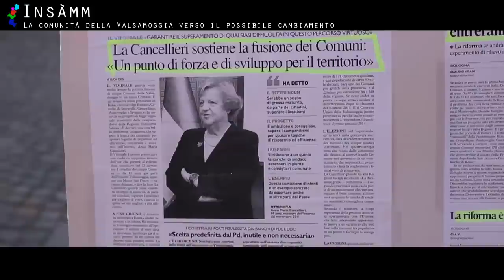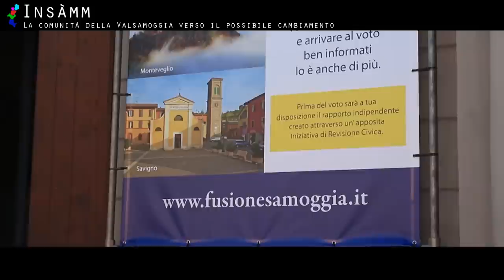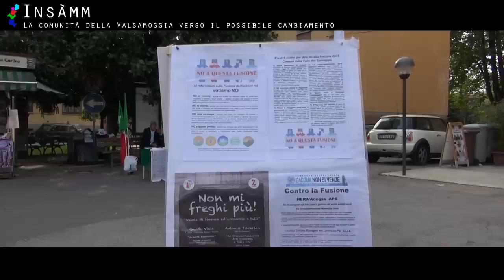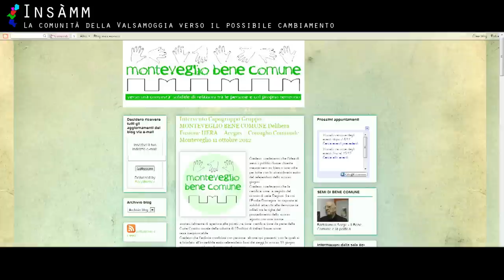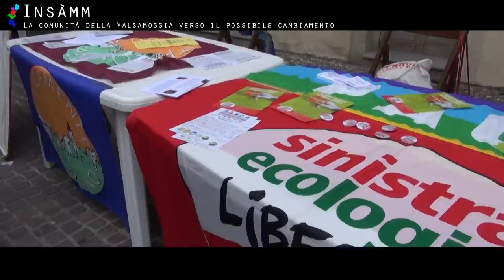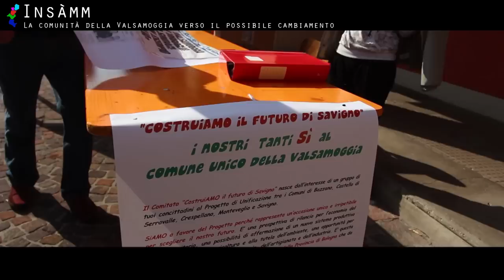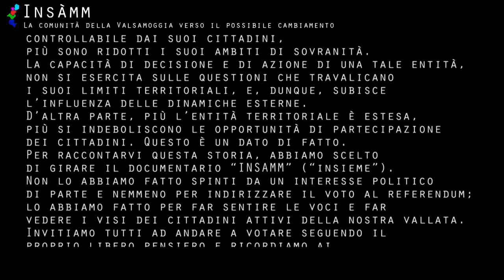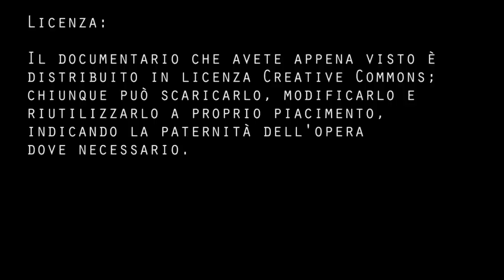Insàmm - La comunità della Valsamoggia verso il possibile cambiamento [FullHD]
Presentazione:
Il documentario Insàmm è un progetto di un gruppo di giovani della Valle del Samoggia che, come liberi cittadini, hanno raccolto informazioni e pareri sull'argomento "Fusione dei Comuni", con lo scopo di avvicinarsi al referendum di fine novembre più consapevoli dei possibili cambiamenti del territorio. Questo video non è commissionato da nessun partito o da nessuna azienda: racconta la storia della fusione attraverso i suoi protagonisti, utilizzando un metodo alternativo per fare e per condividere informazione fra ciittadini, con la speranza che questo sforzo possa diventare un vero bene comune, a disposizione di tutti.

Contenuti integrali:
Tutti i materiali integrali sono consultabili su questo canale, all'indirizzo

Informazioni tecniche:
Questa versione [FullHD] è in formato H264, 1920*1080pixel 16:9 con audio AAC 48Khz
Nel canale è possibile visualizzare altri formati dello stesso video a risoluzioni minori.

Tutto il documentario è stato girato e montato nella sua risoluzione nativa FullHd 1920*1080pixel (sia flussi progressivi che interlacciati), utilizzando le seguenti attrezzature:
- Sony HDR-CX730;
- Canon EOS 550D e Canon EOS 650D con obiettivo Canon 17-40 f/4.0 Serie L;
- Radiomicrofono Sennheiser Ew100 G3;
- GoPro HD2 con accessorio ventosa (per le riprese in automobile);
- GorillaPod SLR-Zoom;
- Memorie SanDisk Extreme Pro 95mb/sec.

Licenza:
Il documentario che avete appena visto è distribuito sotto licenza Creative Commons.
Chiunque può scaricare, modificare e ridistribuire a proprio piacimento il documento, indicando la paternità dove necessario.

Insàmm by Matteo Castaldo, Nicola Venturi, Flavio Azolini, Stefano Caiazzo is licensed under a Creative Commons Attribuzione - Non commerciale 3.0 Unported License.Permissions beyond the scope of this license may be available